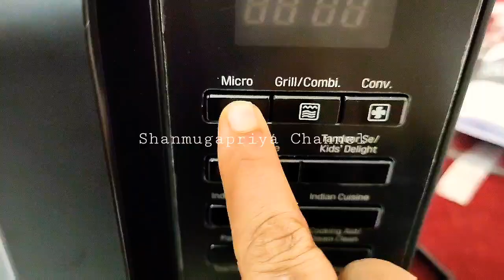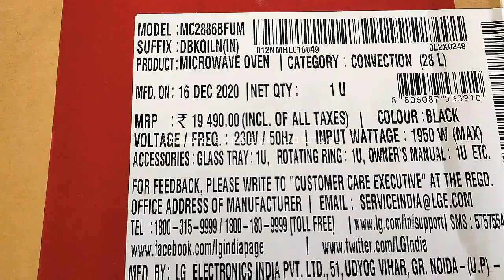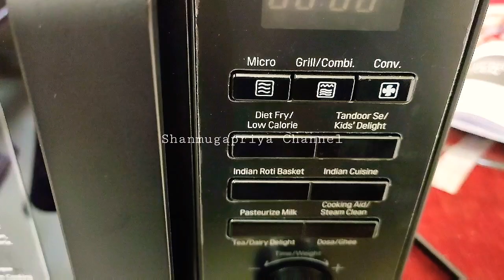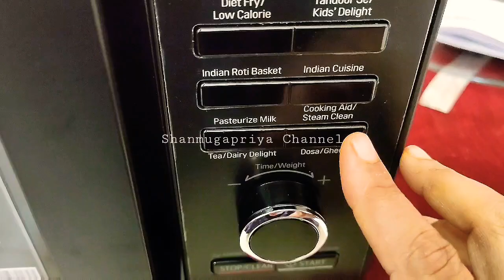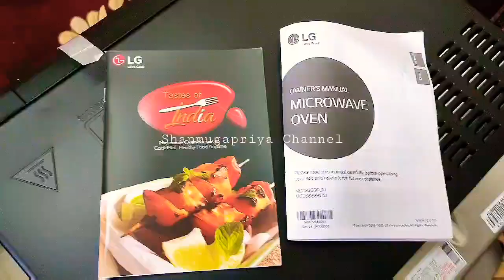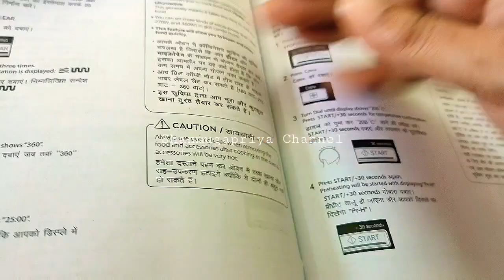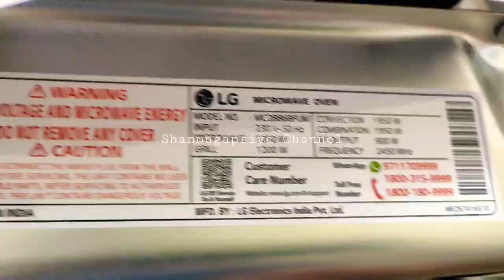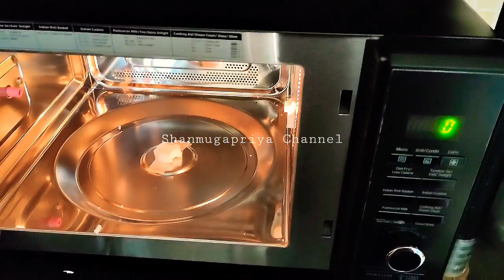LG 28L Convention Microwave Oven Review in Tamil//Shanmugapriya Channel